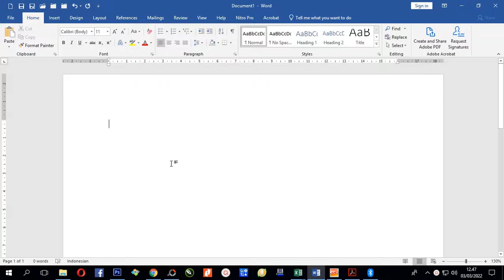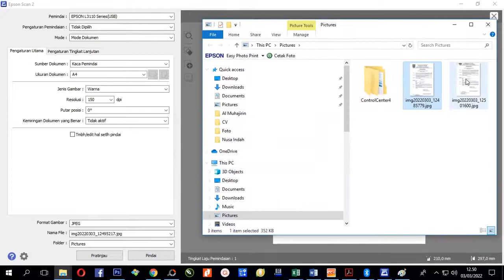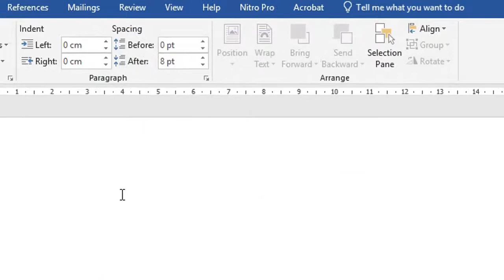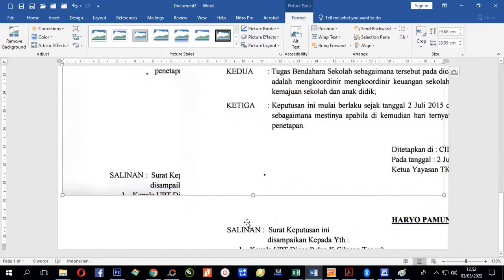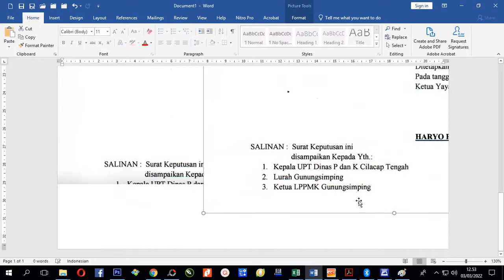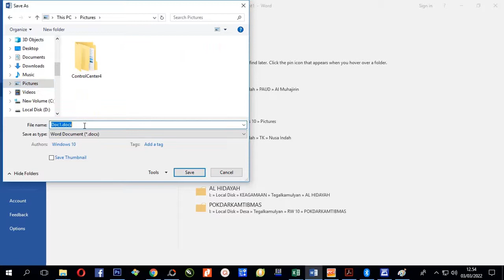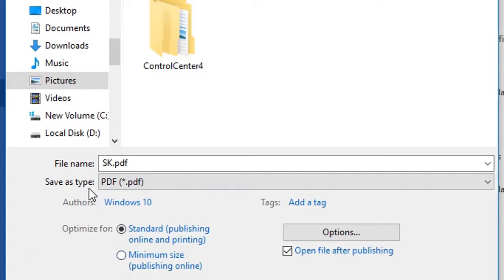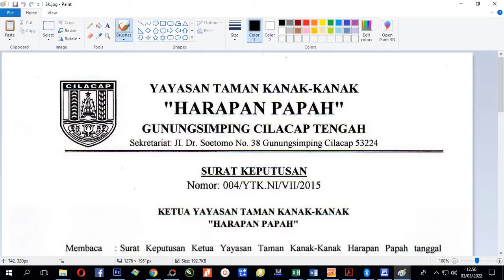Cara Menyambung Hasil Scan Kertas Pendek A4 menjadi panjang F4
Cara Menyambung Hasil Scan Kertas Pendek A4 menjadi panjang F4, alat scan kita kadang cuma mampu menscan kertas A4, bagaimana agar bisa mempunyai hasil scan kertas panjang atau F4, simak video ini sampai habis.